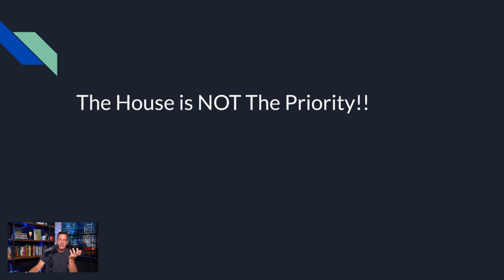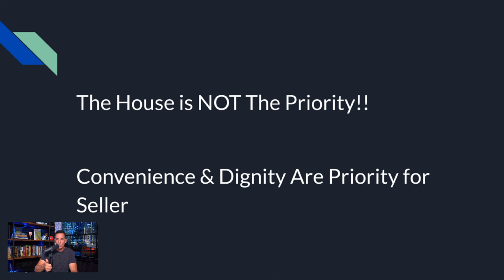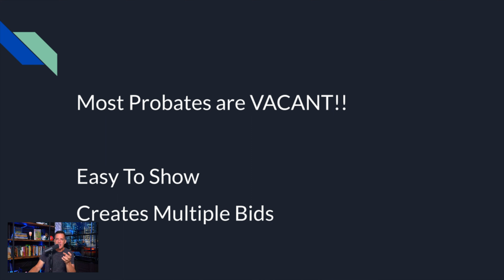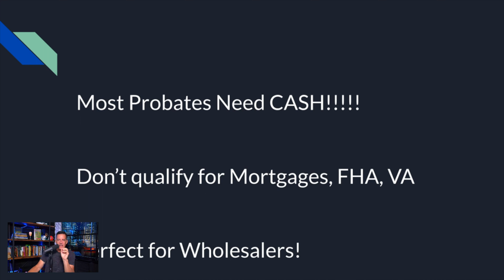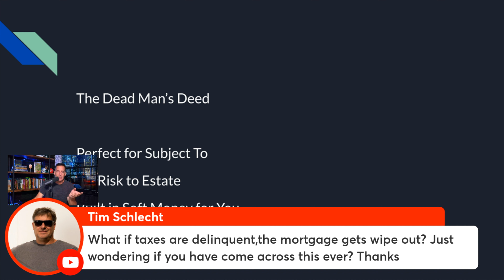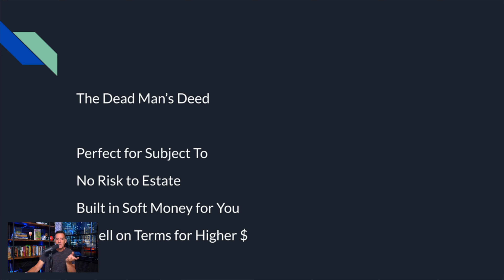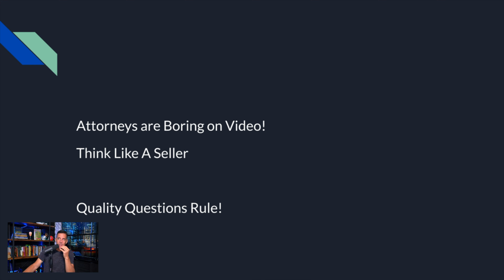Wholesaling Probate Properties STEP BY STEP | Wholesaling Real Estate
In todays video Rick Ginn shares his ultimate guide on how to wholesale probates in wholesaling real estate and how to make a ton of money with probates for wholesaling real estate!

📚FREE RESOURCES!📚